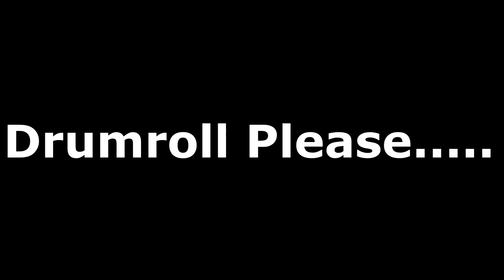WHICH PARK AFFILIATION IN NBA 2K21 NEXT GEN IS THE BEST? SWITCHING TO EACH PARK AFFILIATION IN 2K21!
In this video I played with randoms in EACH park affiliation in Nba 2k21 next gen! I switched to each affiliation before I made my final decision which affiliation was the best fit for me. You will also be able to see how to switch your park affiliation in 2k21. Each park affiliation has their own mayor!